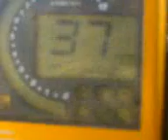BASCHAN palenie gumki.. pRo sevcio -3 bieg